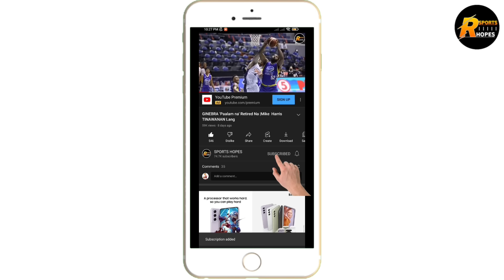GINEBRA CHRIS McCULLOUGH IS BACK | TONY BISHOP PINALITAN NA | CHRIS NEWSOME GINEBRA BACK UP !